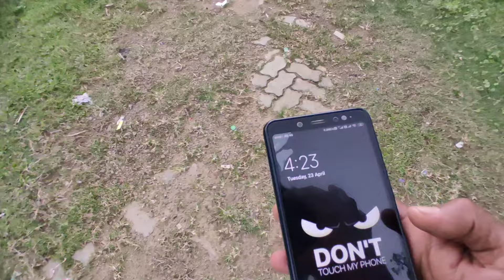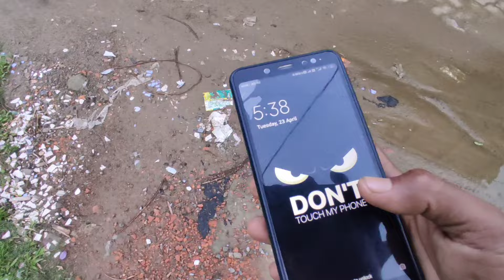Guwahati To Silchar || 75% Clear Haflong Se Silchar Road rboysvlog 2024